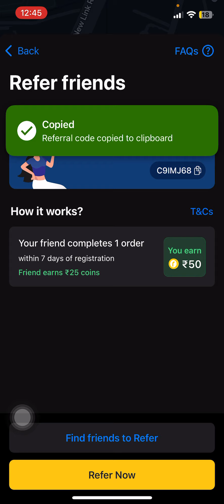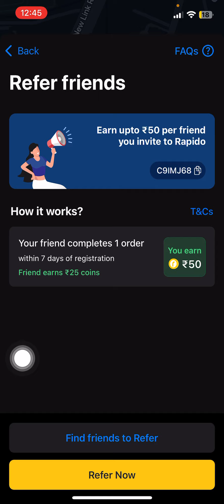Rapido coupon code | Rapido referral code | Rapido today new coupon code